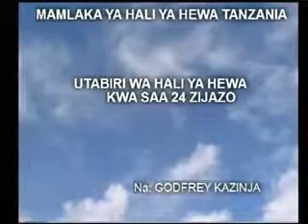Tanzania Weather Forecast 13/09/2014